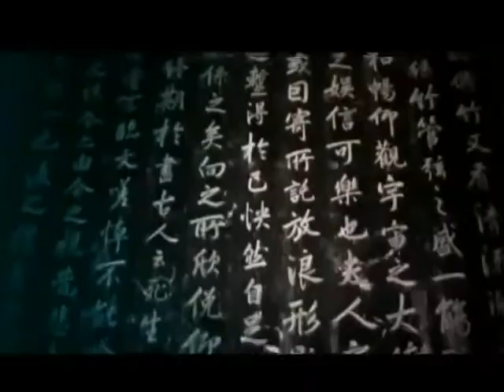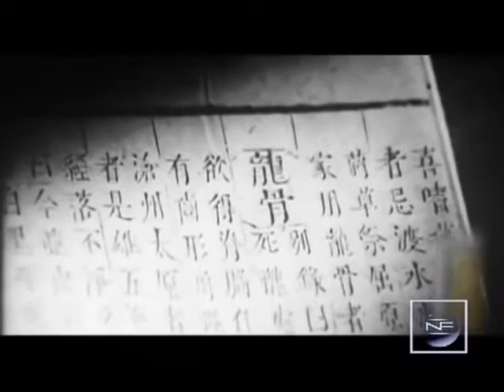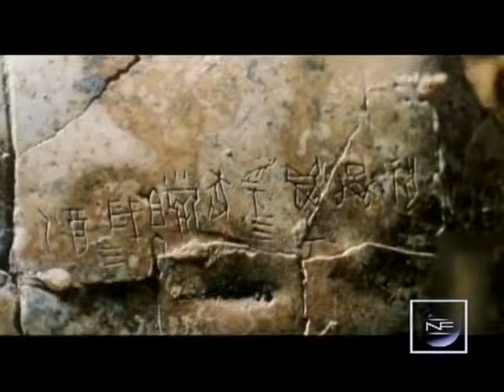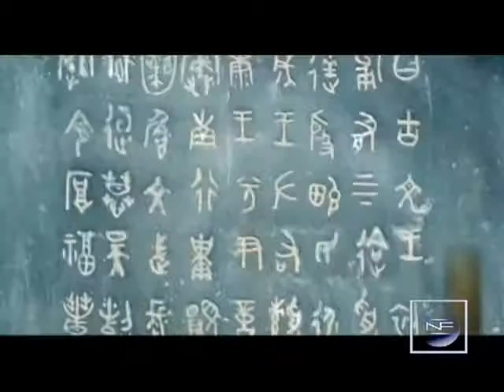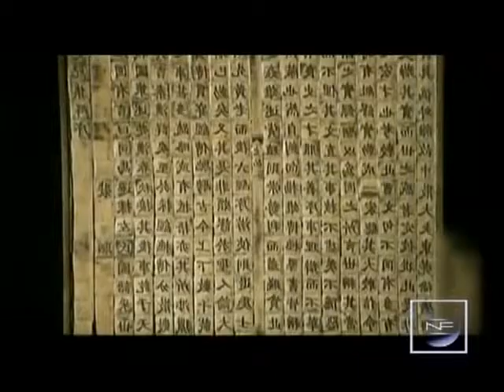Documentary China's Bronze Age Shang Dynasty